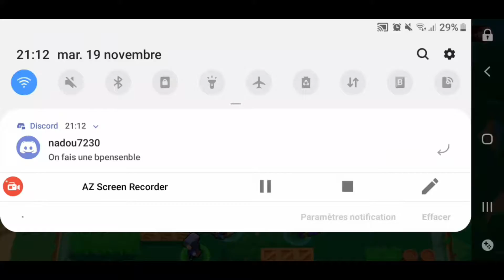Brawnl stars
Ip:
Port:

Black market:

\/________/chaîne YouTube\________\/

✅50 abo
❌100 abo
❌1000 abo
❌10000 abo
❌100000 abo
❌1000000 abo

\/__________/info vidéo \___________\/

                             [montage]

Logiciels/applications:

●Powerdirector pro
●kinemaster pro

                             [Miniature]

Logiciels/applications:

●Ponto
●Ps touch cc 2019
●Background eraser
●Animation it

                             [Musique]